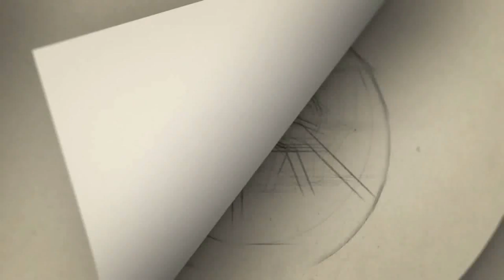நிகழ்ச்சிக்கு குடிச்சிட்டு வந்த கோமாளியை விரட்டி அடித்த தொலைக்காட்சி!! வீட்டில் இடம் கொடுத்த நடிகர்.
Gategory   : people & Blogs
Category
People & Blogs